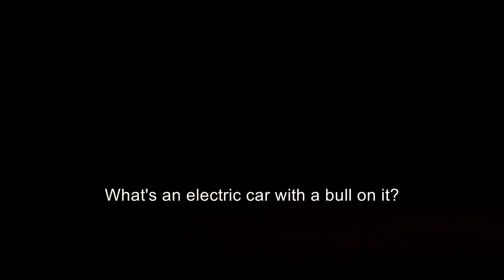NIUBILITY N1 E-scooter Official Video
Highlights
Excellent Quality

Aluminum alloy, excellent quality, and high performance for max 120kg load.

250W Motor

Powerful 250W motor, large battery capacity, and strong loading ability, meeting your daily needs.

Three Modes Of Riding

It has pure electric, riding, electric assist three riding modes.

Dual Brake System

E-ABS + Disc Brake System, Timely braking and stopping, no sliding, let you ride more safely and securely.

Safer Riding

Bright front light, increasing cycling safety in the night.

Folding Design

Folding design, space-saving, and portable to carry.

Check on trustworthy site Geekbuying to learn more about the product that featured in the video